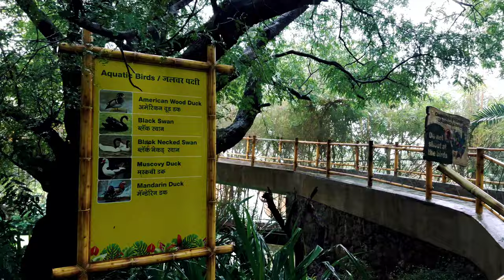BIRD PARK 🕊️ | ESSEL WORLD 🌍 | GORAI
1-The Cape Barren goose-has pale gray plumage with black markings near the wing tips and tail. These geese also have pink legs, black feet and a bright greenish-yellow knot on their short black bill. Approximately 3.12-6.8 kg (6.98-15 lbs.)

2-Muscovy duck-The bird is predominantly black and white, with the back feathers being iridescent and glossy in males, while the females are more drab. The amount of white on the neck and head is variable, as well as the bill, which can be yellow, pink, black, or any mixture of these colors.

3-Black swan- In adult Black Swans the body is mostly black, with the exception of the broad white wing tips which are visible in flight. The bill is a deep orange-red, paler at the tip, with a distinct narrow white band towards the end. Younger birds are much greyer in colour, and have black wing tips.

4-Swinhoe's pheasant-The male Swinhoe's pheasant can grow up to 79 cm. He has a glossy blue-purple chest, belly, and rump, white nape, red wattles, white tail feathers, and a white crest. The female is brown marked with yellow, arrow-shaped spots and complex barring patterns, and has maroon outer rectrices.

5-Helmeted guineafowl- they are very distinct with a large dark grey and white spotted body, white featherless face and reddish knob or helmet on the top of their small head.

6-Ring-necked Pheasant is a large, chicken-like bird with a long, pointed tail. It has fairly long legs, a small head, long neck, and plump body.

7-The Mandarin duck is a beautifully colored bird with a greenish-black forehead and a purple crest near the back of the head. The sides of the head are creamy white with a chestnut patch below the eyes. The sides of the neck and the cheeks have longer brown feathers.

8-Lories, also known as Lorikeets, are a type of small parrot in the commonly found in Australia nearby islands like New Guinea and Indonesia. The Red Lory is related to the Rainbow Lory, or Rainbow Lorikeet. Red Lories breed readily in captivity and are easily found in pet stores and bird specialty stores.

9-Macaws are typically large, brightly colored parrots with long tail feathers. The characteristic that distinguishes macaws from other members of the parrot family is their bare facial areas that vary in size and pattern according to different species. Macaws range in size from the 30 cm (12 in.)

10-Cockatoos are recognisable by the prominent crests and curved bills. Their plumage is generally less colourful than that of other parrots, being mainly white, grey or black and often with coloured features in the crest, cheeks or tail.

11-ostrich, (Struthio camelus), large flightless bird found only in open country in Africa. The largest living bird, an adult male may be 2.75 metres (about 9 feet) tall—almost half of its height is neck—and weigh more than 150 kg (330 pounds); the female is somewhat smaller

12- Male golden pheasants have a golden-yellow crest with a light tinge of red at the tip. The face, throat, chin, and the sides of neck are rusty tan. The wattles and orbital skin are yellow; the ruff or cape is light orange; the upper back is green and the rest of the back and rump is golden-yellow.